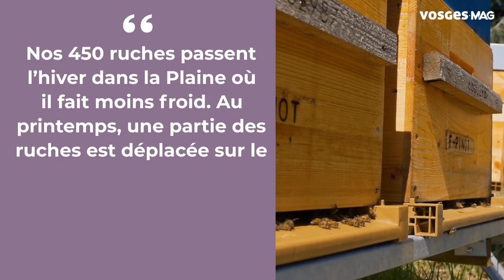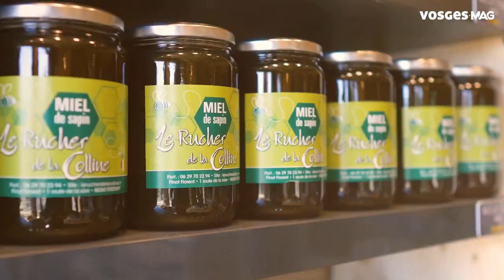Apiculteur : c'est quoi ton métier ?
Rencontre avec Angèle et Florent Pinot apiculteurs professionnels depuis quatre ans. Avec 450 ruches en production, ils fabriquent du miel de sapin, de montagne et de châtaigner sur le Massif vosgien. Mais aussi du miel d’acacia, de fleurs et de tilleul sur la Plaine des Vosges et en Haute-Saône.